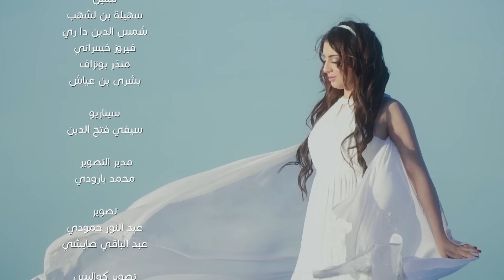Souhila Ben Lachhab - Jerh Kbir (EXCLUSIVE Music Video) | (سهيلة بن لشهب - جرح كبير (فيديو كليب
Souhila Ben Lachhab - Jerh Kbir (EXCLUSIVE Music Video) | 2020
سهيلة بن لشهب - جرح كبير (فيديو كليب حصري) | 2020

كلمات و تلحين : الإعلامي يحيى طبيش
التوزيع الموسيقي : محمد مرابط
إخراج : بوزيد زين العابدين
إنتاج :    Set Go    (̲̅s̲̅)(̲̅b̲̅)(̲̅l̲̅)
مكياج وشعر: tifa coif
اللباس :  Chaouki touazi , Glamour Boutique

كلمات الأغنية :

حبه سكنلي تمشالي في الدم
يضيق خاطري بلا بيه وننغم
شا دارلي ذاك الهم حتى طيحني فيه
خايفة نديكلاري ونندم
وما يكون كيما بيه نحلم
يجريني ويعييني وخيب ظني فيه

شا دارلي ذاك الهم حتى طيحني بيه
خايفة نديكلاري ونندم

كترو الكذابين أقلبي ما رحموك ما خافو من ربي    X 2
جرح كبير في قلبي مخبي يستنى شكون يداويه
يستني شكون يداويه

يا قلبي قولي وقتاش تفيق رانا غالطين في طريق    X 2
اللي يجينا فيه نثيق يغدرنا ويروح
اللي خلاك في وقت الضيق لا تقول عليه حبيب صديق
أنساه عيش بلاه وأدعي تبرا الجروح

يستني شكون يداويه